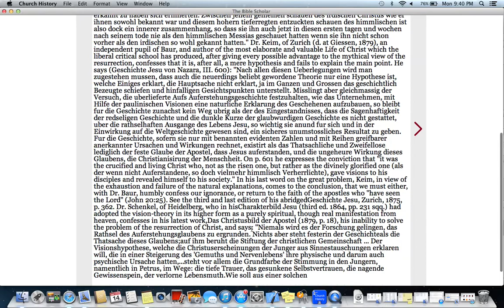Church History Volumes 1 to 8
Smartphones and Tablets: For iPhone, Mac, and Android (Google Play, Kindle & Nook)
** Tablet versions support language translations for more than 60 languages **

Church History

History of the Christian Church Volumes 1 to 8 by Philip Schaff

Vol 1: Apostolic Christianity A.D. 1-100: 596 Pages
Vol 2: Ante-Nicene Christianity A.D. 100-325: 623 Pages
Vol 3: Nicene & Post-Nicene Christianity A.D. 311-600: 654 Pages
Vol 4: Mediaeval Christianity A.D. 590-1073: 508 Pages
Vol 5: The Middle Ages A.D. 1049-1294: 491 Pages
Vol 6: The Middle Ages A.D. 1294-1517: 450 Pages
Vol 7: Modern Christianity: The German Reformation: 447 Pages
Vol 8: Modern Christianity: The Swiss Reformation: 550 Pages

Church History is an 'Encyclopedia or Wikipedia' of Bible Resources; it's a resource fact book.

As you can see, Church History for Android is a loaded outstanding Christian Android App.

You will find this Android version of our app packed with tools relevant for the ultimate Bible Scholar, devotional time, and guide as daily bread for life application.

Psalm 52:8 "But I am like a green olive tree in the house of God: I trust in the mercy of God for ever and ever."

Compatible for Android Phones, Mac, iPhone, Kindle, Nook.

Also recommended: The Bible Scholar Set 1 & 2. These apps contain over 14,000 pages of excellent Bible study tools that will enrich your understanding of the Bible.